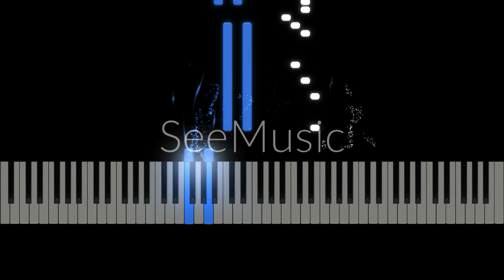We Live We Love We Lie - Alan Walker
Original Music: Spectre - Alan Walker